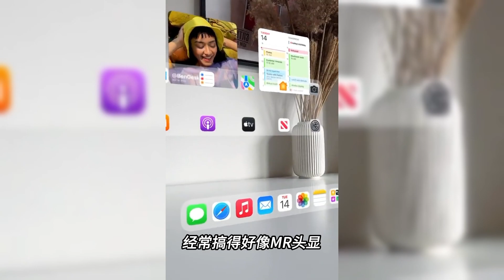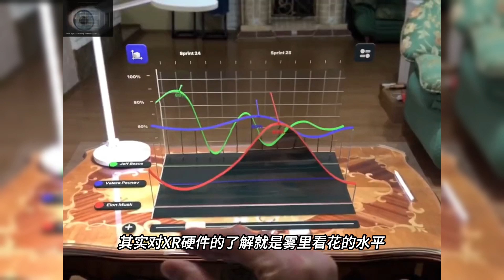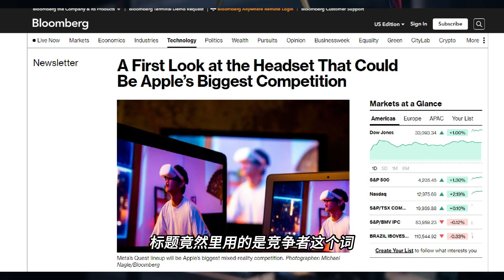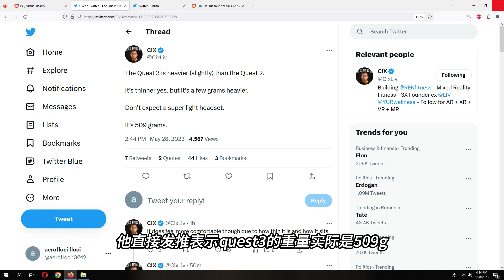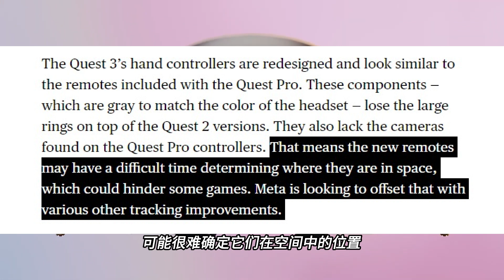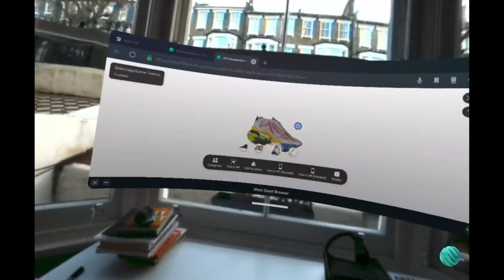【VR速递】Quest3最新情报 或成苹果MR发布最大受益者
今天主要给大家分析报告下，Quest3的最新情报，来自彭博社的马克古尔曼，亲自上手Quest3之后的爆料。古尔曼说Quest3比Quest 2轻得多，也薄得多，而他对quest3印象最深的就是，MR透视功能的提升，以及更新了处理器所带来的高速运行性能。

但最后老实说，针对彭博社古尔曼对quest3的上手体验报告，我是觉得他白白浪费了这次机会，并没有抓住硬件迭代的重点来做观察，都是走马观花的笼统概述了下表面。

除了quest3的手柄这一块对于我们来说是有些新发现，其它的内容的唯一价值，也就是在佐证，当初布拉德林奇的爆料都是正确的而已。那么接下来我们的目光就要转到6月2号凌晨的Meta quest 游戏展会，看看quest3有没有可能来个惊鸿一瞥。